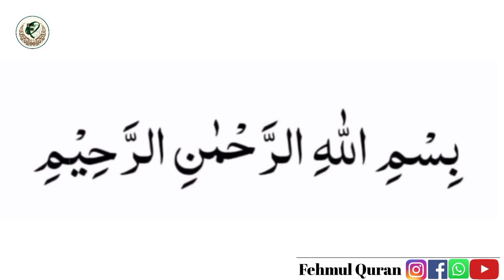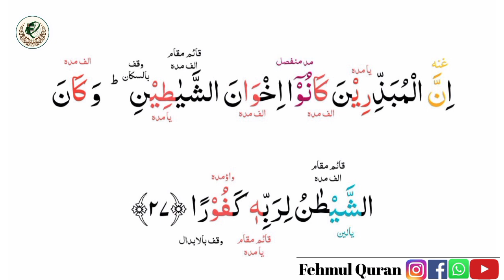surah bni israil surah alisrah ayaat 26,27